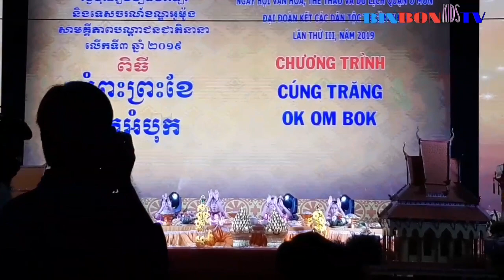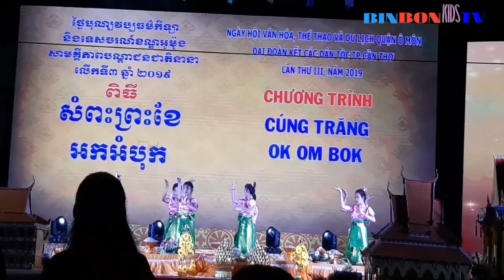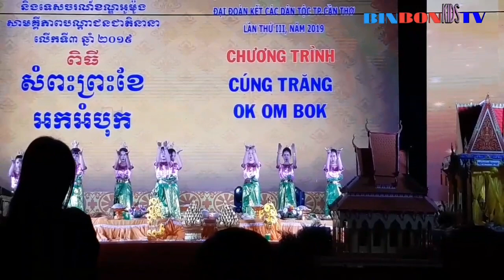Lễ Hội Ok Om Bok - Cúng Trăng- đồng bào khơmer Nam Bộ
Cùng đón xem video hay bổ ích thú vị cho bé yêu mỗi ngày các bé nhé
Đừng quên để lại nhận xét góp ý để kênh ngày càng bổ ích hơn
xxx
Lưu ý:
BINBON KIDS TV không sở hữu tất cả tư liệu được sử dụng trong video này.